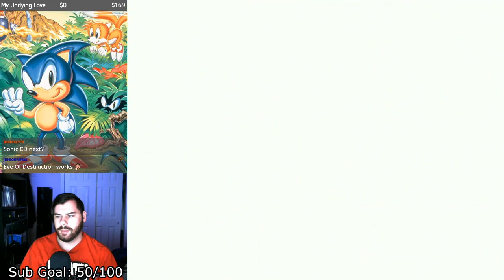Sonic 3 & Knuckles - Flying Battery Zone [Tails] (Let's Play Part 21)